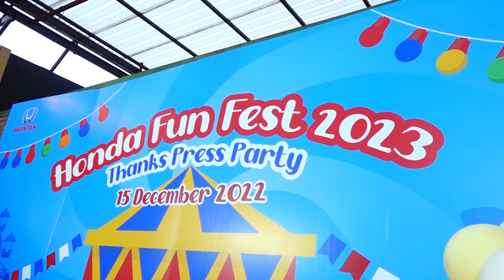Z News ฮอนด้า จัดงาน “Honda Fun Fest 2023” Thanks Press Party แทนคำขอบคุณสื่อมวลชน 8-1-66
บริษัท ฮอนด้า ออโตโมบิล (ประเทศไทย) จำกัด จัดงาน “Honda Fun Fest 2023”  Thanks Press Party แทนคำขอบคุณสื่อมวลชน

Instargram : ztvthailand